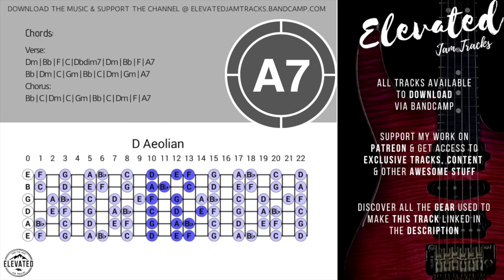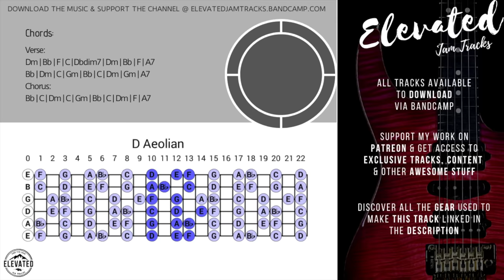Cinematic Rock Ballad Guitar Backing Track Jam in D Minor